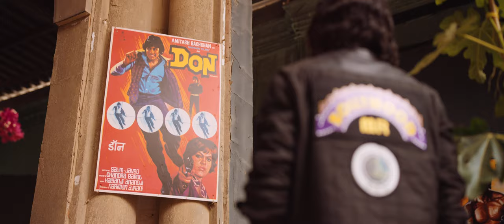GHANOOM THE BILLIONAIR - Official Trailer 2023 UAE Movie | إعلان الفيلم الإماراتي غنوم الملياردير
إعلان الفيلم الإماراتي "غنوم الملياردير" للكاتب والمخرج عامر سالمين المري

 Official Trailer of the Emirati movie "Ghanoom The Billionaire" by Amer Salmeen Al Murry

Production Company: Cinema Vision Films